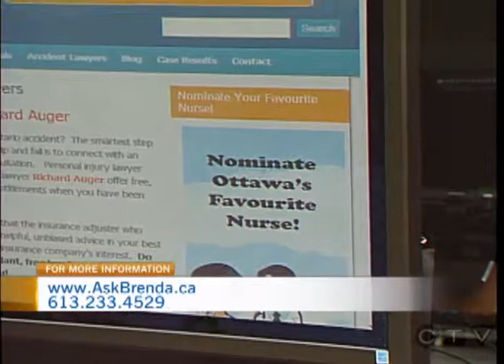What Happens When A Cyclist Causes A Road Accident? Are They Liable? | Ottawa Personal Injury Lawyer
In this TV interview, Brenda Hollingsworth of Auger Hollingsworth Personal Injury Lawyers touches upon what happens when a bicycle cyclist causes an accident on the road :

00:18 What liabilities are on the cyclist when they've caused the accident with a driver?

Are you looking for expert advice after an accident?  The smartest step you can take after any accident is to connect with a personal injury lawyer for a FREE consultation.

In Ontario, Canada, Personal injury lawyers Brenda Hollingsworth and Richard Auger with their team of experienced lawyers offer FREE, no-pressure, advice about your rights and entitlements when you have been hurt.

For more information on whether you have a claim for car, motorcycle, bicycle, lorry, or any other road accidents, go